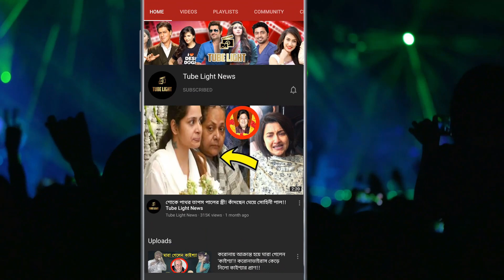অঙ্কুশের সাথে ওপেন রোম্যান্সে মাতলো শুভশ্রী !